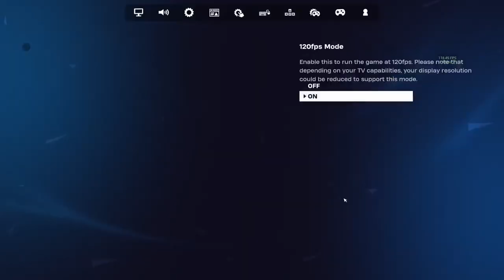Pooping on kids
Fortnight gameplay